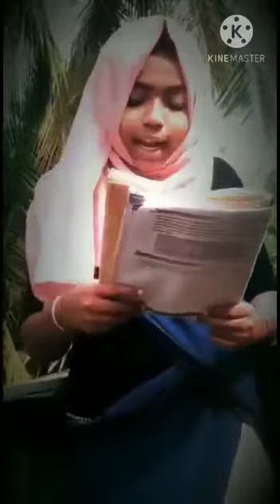ഏഴാം ക്ലാസിലെ കുട്ടി ടീച്ചർ #